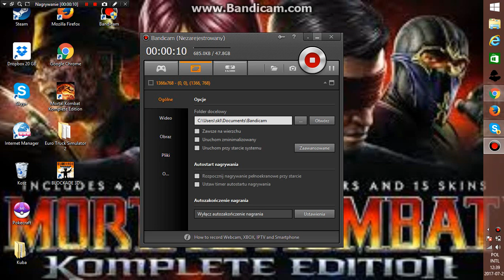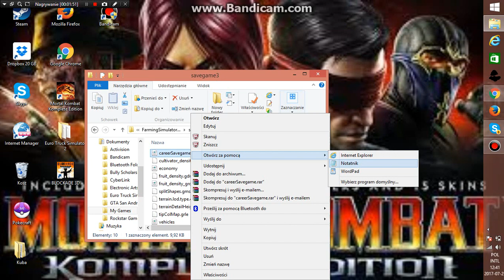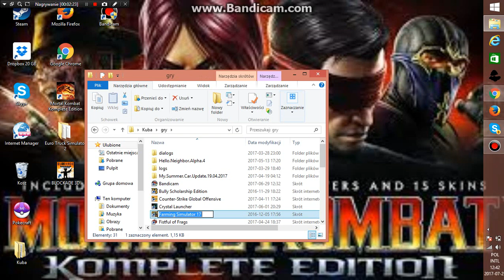Poradnik# Jak dodać pieniądze do Farming Simulator 17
Jeśli film się podobał zostaw łapkę i suba.